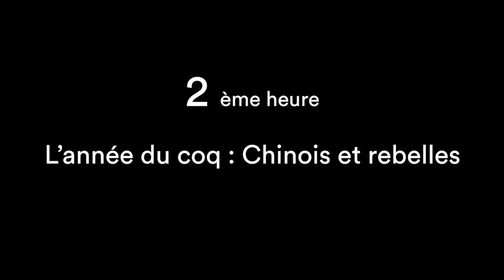L’année du coq : Chinois et rebelles (Par 4 chemins)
Références :

• L’année du coq : Chinois et rebelles, Guy Sorman, éditions Fayard.

PRENEZ LE TEMPS D'ÉCOUTER CETTE ÉMISSION!  Bonne écoute!

Cette émission de Par 4 chemins, animée par Jacques Languirand, a été diffusée le dimanche 5 mars 2006, en deuxième heure, sur les ondes radiophoniques de Radio-Canada.